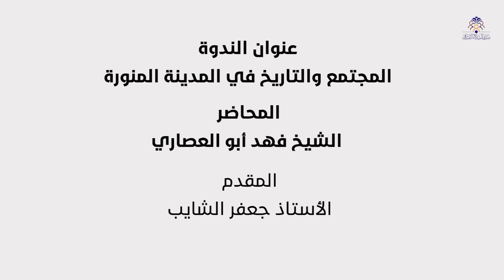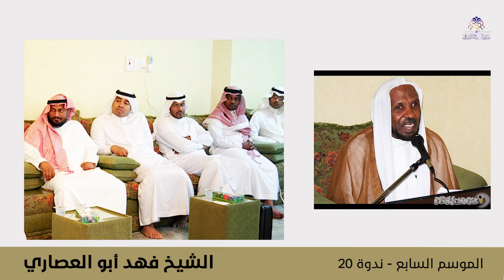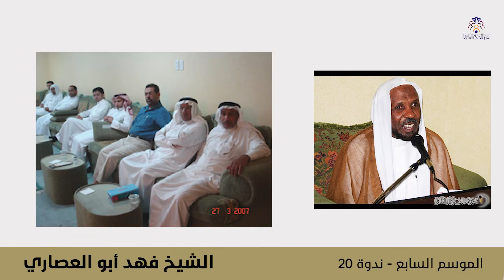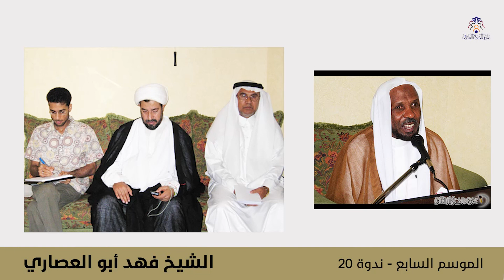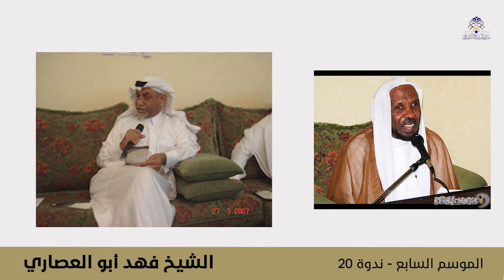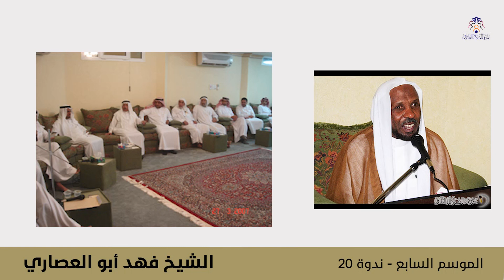الندوة 20 الموسم 7 | المجتمع والتاريخ في المدينة المنورة | الشيخ فهد أبو العصاري